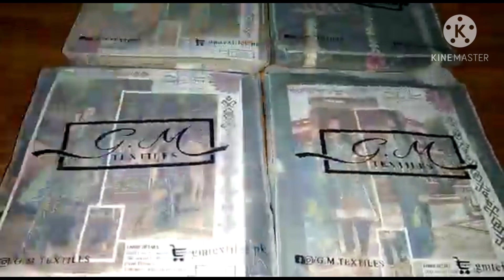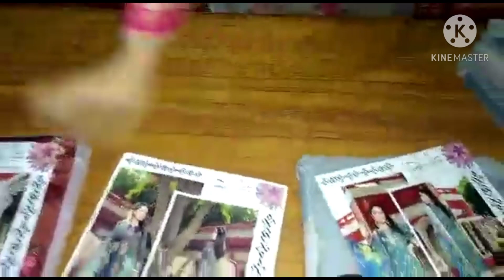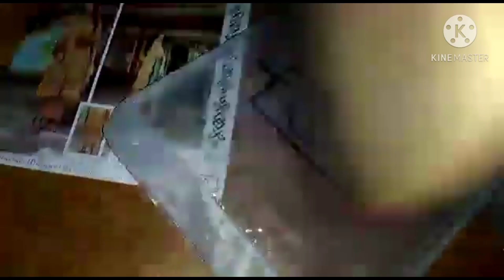GM textile signature series volume 3 |complete review